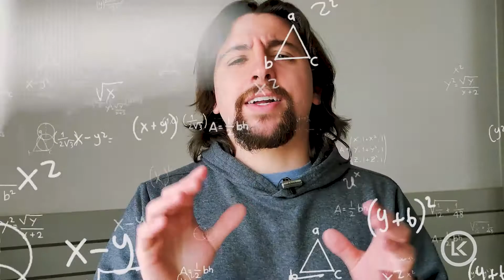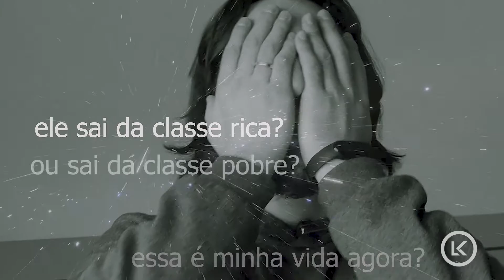QUANTO TEMPO AINDA RESTA?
No vídeo de hoje abordamos alguns assuntos extraídos do filme O Preço do Amanhã (In Time).
Como segregação socioespacial, teoria Malthusiana e capitalismo moderno.